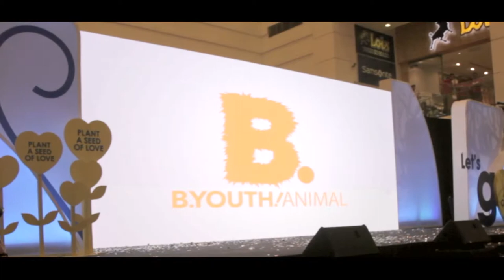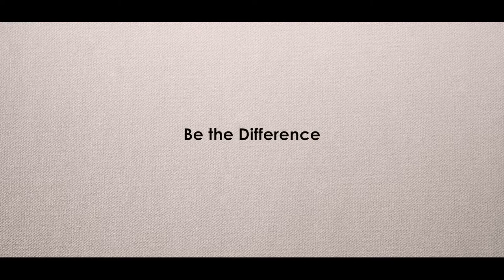Berjaya Founder's Day Highlights